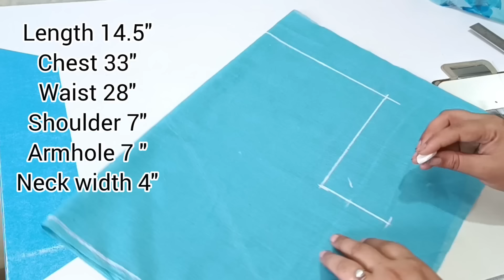New Modal Blouse Back Neck Blouse Design Cutting and Stitching | Designer Blouse Designs